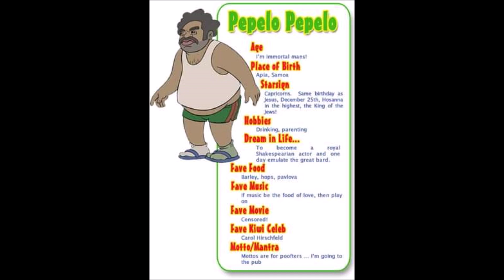My Top 10 Bro Town Characters (Top Sunday #124)